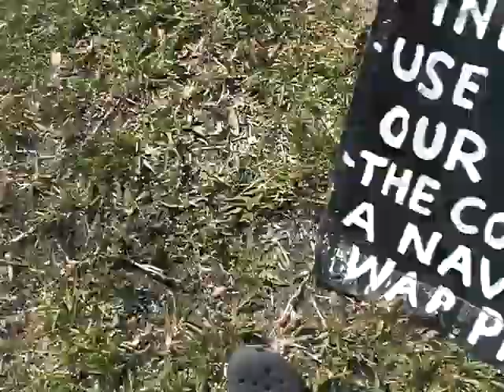Thomas C. Parisi vs. Newt Ginrich, Rick Scott, and Rick Santorium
Occupy Miami protesting the Three Wise Men; Newt Ginrich, Rick Scott, and Rick Santorium